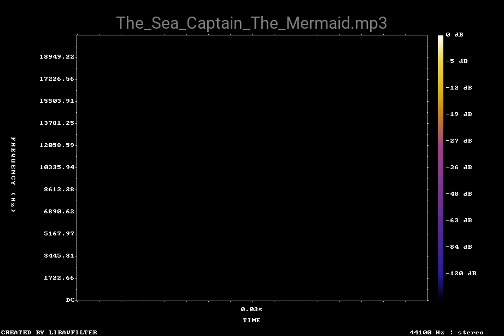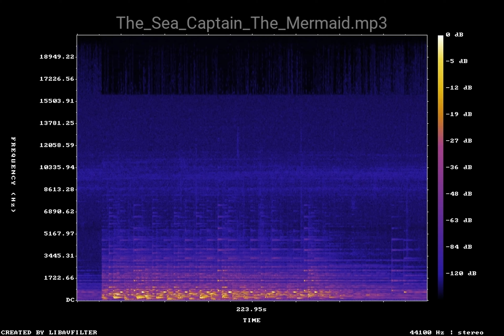The Sea Captain The Mermaid mp3